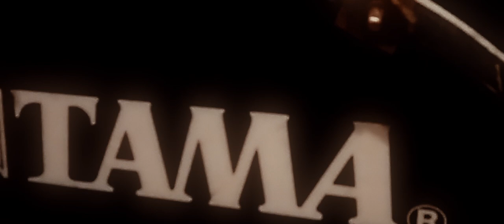TAMA GROOVE SESSION INDONESIA 2017 - PAULUS FERDINAND